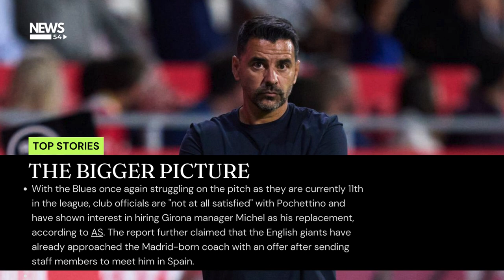Chelsea Tables Offer for Girona Manager Michel Sanchez | News54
Chelsea have reportedly table an offer for Girona manager Michel Sanchez as they look to replace Mauricio Pochettino.